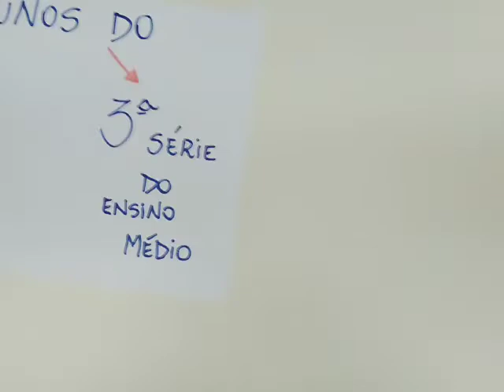Mobilização SAEB 2021 - EE Teófilo Gonzaga da Santa Cruz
Vídeo elaborado pelos alunos da EE Teófilo Gonzaga da Santa Cruz.
Diretoria de Ensino de Presidente Prudente.
Tema: Mobilização SAEB 2021

Alunas Autoras: Camyla e Thays